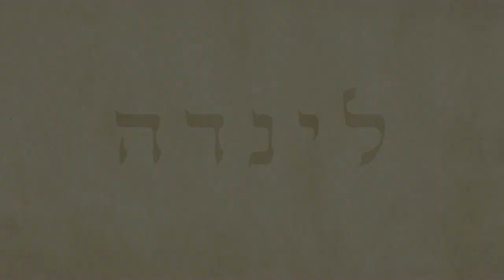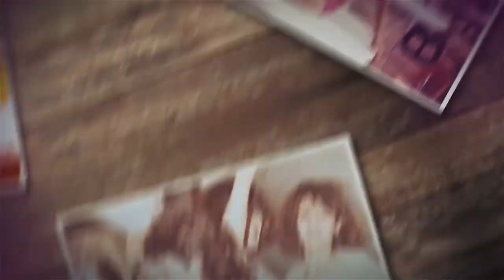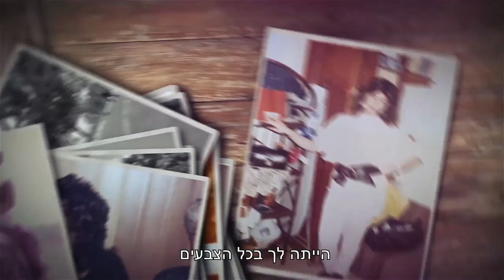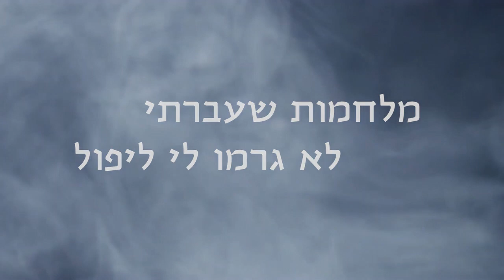יום הולדת 60 - סרט מרגש בעל ערך אדיר שמספר סיפור חיים - לינדה טרומן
יש מצגות יום הולדת שמורכבות מתמונות ושירים רצים, ויש סרט יום הולדת שלא שוכחים. כ-10 דקות מרגשות שמספרות את סיפורו של חוגג היום הולדת. מיום הולדתו ועד לאיחולים שמאחלים בני המשפחה הקרובים.
סרט יום הולדת נוגע ללב, מרגש עד דמעות ומלא גם בהומור.
כל מה שצריך על מנת להפתיע במתנה בלתי נשכחת שתישאר פה לנצח.